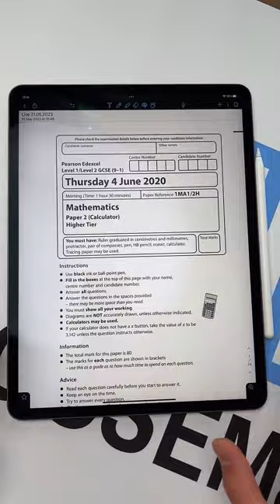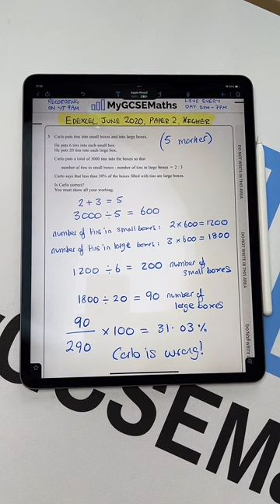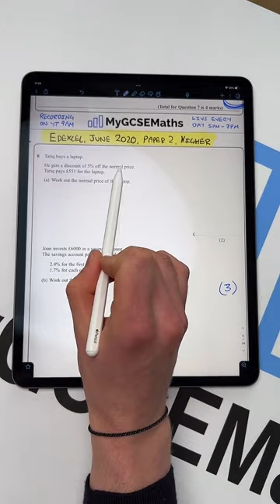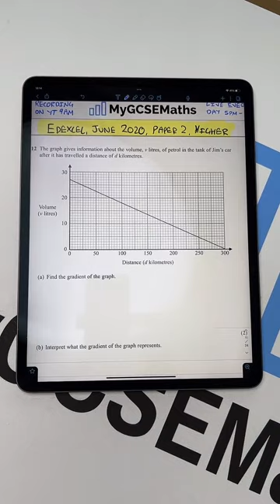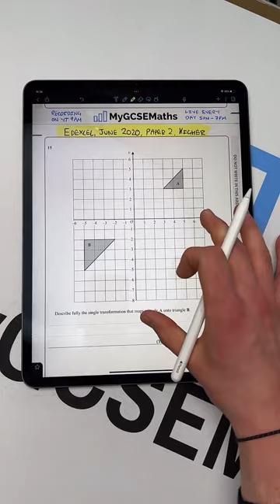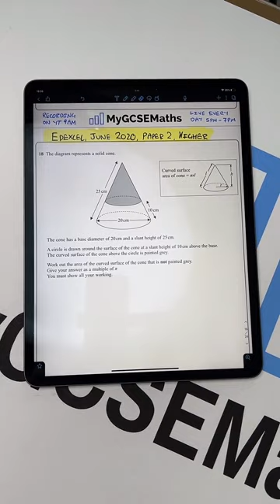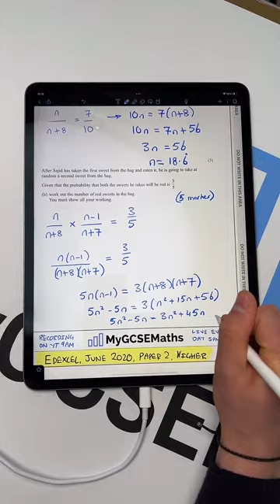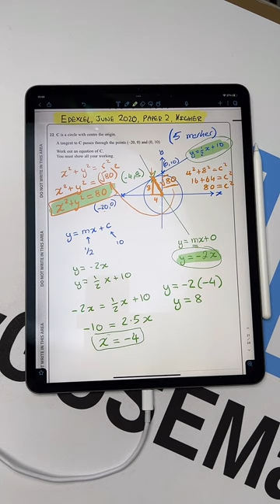31st May Live Recording | Edexcel June 2020 Paper 2 Higher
This is a recording of a live session run on our TikTok account on the 31st of May 🔥